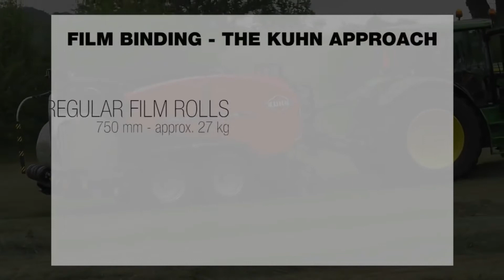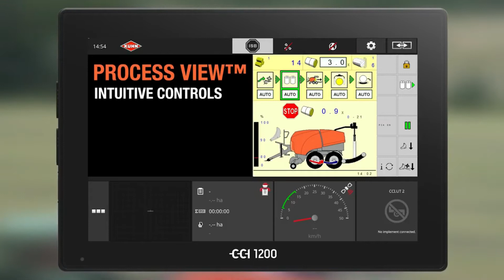KUHN FBP 3135 Round Baler Wrapper Video Demo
We at Martins Garage are more than just Massey Ferguson Dealers. We sell the full range of Kuhn Machinery. In this video we have just a snippet of one of the Machines we offer.  Kuhn baler wrapper.

As an official Kuhn Dealer we can offer the best prices for Kuhn Machinery in Ireland. Our premises are based in Bailieboro Co.Cavan so please call in to see the full range of Agricultural Machinery & Massey Ferguson Tractors.

The KUHN FBP 3135 fixed chamber BalePack is designed to endure the heaviest crop conditions across the world. Thanks to its proven design and unique options, this machine will boost your business' profitability.

Two technologies from KUHN are combined to create the FBP 3135 fixed chamber BalePack. This baler-wrapper combination begins with a standard FB 3135 fixed chamber baler with an OPTICUT INTEGRAL ROTOR merged with an innovative wrapping system.

The KUHN FBP 3135 offers you high-quality bales at the lowest costs. The film consumption is reduced by 30% thanks to the unique patented KUHN TWIN-reel film binding system. A perfect bale seal for high-quality bale conservation is created when combining film binding with both 3D wrapping and INTELLIWRAP. The redesigned bale chamber consists of 18 POWERTRACK rollers which generate exceptionally high densities and reliable bale rotation in all crop conditions.

Operator comfort and maximum control are guaranteed using the PROCESS VIEW user interface on the ISOBUS controller.

Please see our website below for MF Tractors and other agricultural machinery which we have on offer and our Massey Ferguson Parts and Merchandise Website.